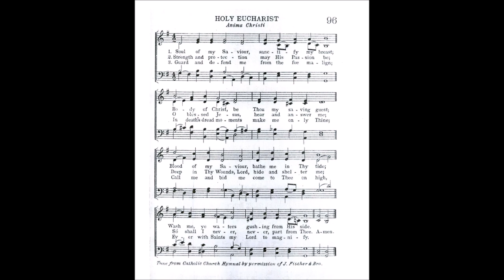Soul of My Savior, Sanctify my Breast (Anima Christi)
Text by: Pope John XXII 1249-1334
Tune: Anima Christi by: William Maher 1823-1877

1 Soul of my Saviour, sanctify my breast,
body of Christ, be thou my saving guest,
blood of my Saviour, bathe me in thy tide,
wash me with water flowing from thy side.

2 Strength and protection may thy Passion be,
O blessèd Jesu, hear and answer me;
deep in thy wounds, Lord, hide and shelter me,
so shall I never, never part from thee.

3 Guard and defend me from the foe malign,
in death's dread moments make me only thine;
call me and bid me come to thee on high
where I may praise thee with thy saints for aye.